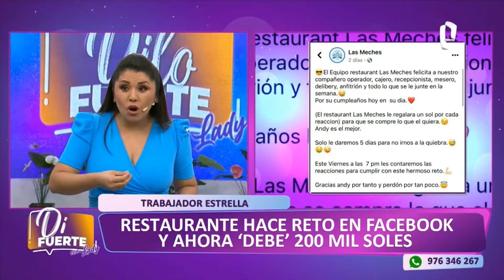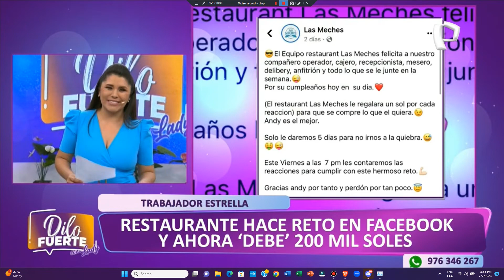Fragmento del programa: "¡Dilo 🗣️ Fuerte 💪🏻!" (07/07/2023 📅) (5)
Fecha 📅: Viernes, 7 de Julio del 2023 📅 a las 4:01 p.m. 🕓.